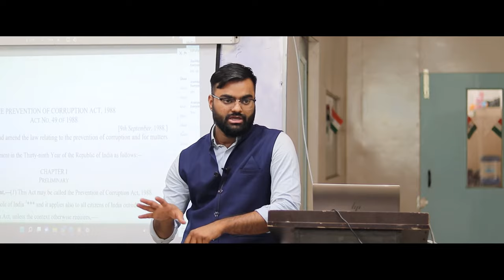Prevention of corruption act 1988 - a detailed analysis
Public servants in India can be penalized for corruption under the Indian Penal Code, 1860 and the Prevention of Corruption Act, 1988. The Benami Transactions (Prohibition) Act, 1988 prohibits benami transactions. The Prevention of Money Laundering Act, 2002 penalises public servants for the offence of money laundering. India is also a signatory (not ratified) to the UN Convention against Corruption since 2005. The Convention covers a wide range of acts of corruption and also proposes certain preventive policies.
the definition of “public servant” includes office bearers of cooperative societies receiving financial aid from the government, employees of universities, Public Service Commission and banks.
If a public servant takes gratification other than his legal remuneration in respect of an official act or to influence public servants is liable to minimum punishment of six months and maximum punishment of five years and fine. The Act also penalizes a public servant for taking gratification to influence the public by illegal means and for exercising his personal influence with a public servant.